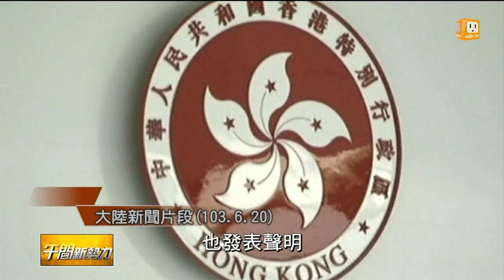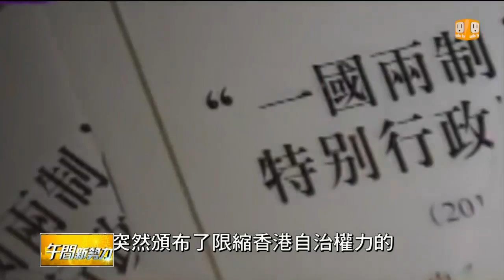【2014.07.01】七一遊行未果 占中運動獲響應 -udn tv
每年七月一號走上街頭要求普選，幾乎是香港的傳統，但喊了十幾年還是沒有具體成果，去年開始，香港有學者提出占領中環運動，要用更激烈的手段讓當權者聽見，發起的公民投票也獲得將近80萬人響應，在公投前夕，大陸突然頒布一國兩制白皮書，更成了今年遊行的催化劑。完整內容 , FB , Twitter , G+